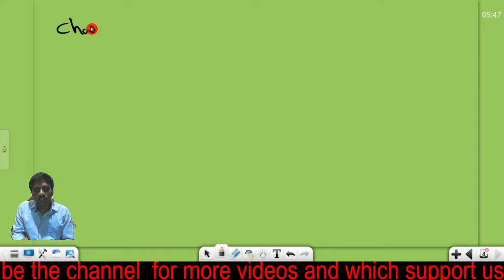Thermodynamics, JEE problems, 2021,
An Ideal gas undergoes a four step cycle as shown in the P-V diagram below. During this cycle, Heat is absorbed by the gas in...?
(a) steps 1 and 2
(b) steps 1 and 3
(d) steps 2 and 24